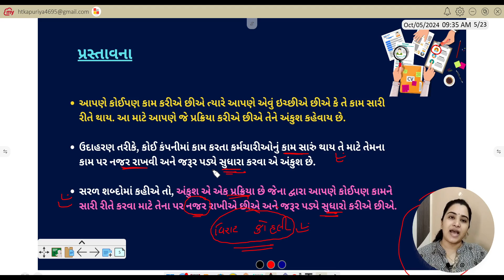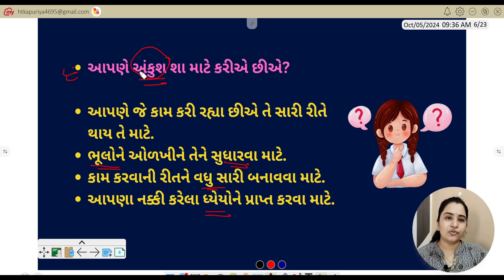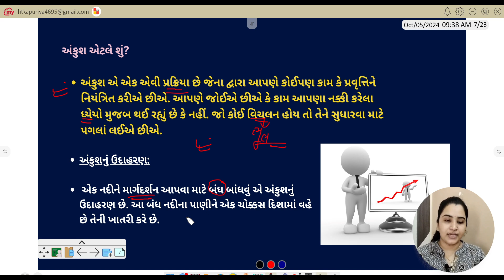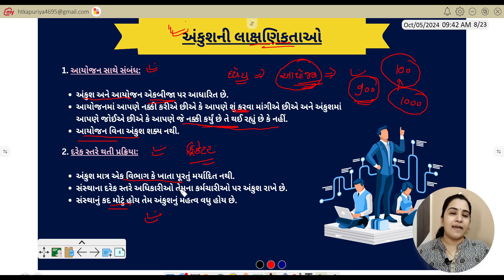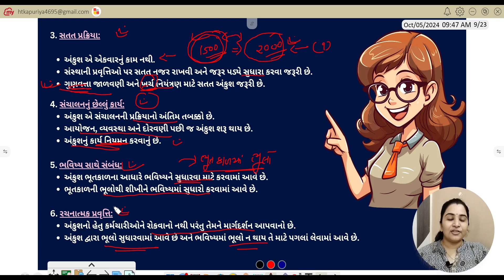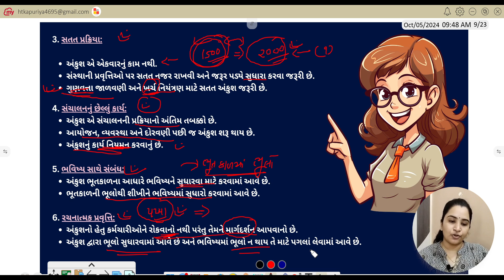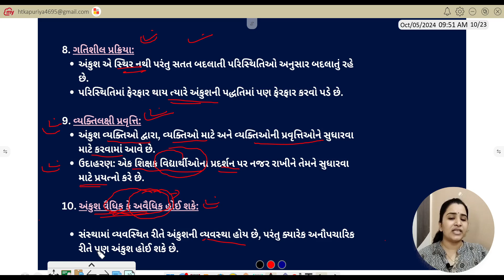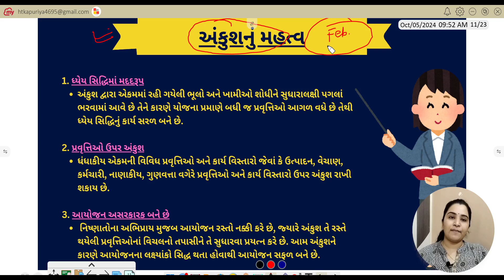અંકુશ ધોરણ12 commerce std12commerce OCM boardexam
Hello student
I am Heena Khatri
We are provide best video for commerce students..
Here we are provide
Corporate account
Cost and management accounting
Operation research
Statistics
11/12 th std. Account/statistics
Financial account
All commerce subject in english and gujrati medium

Thank uu so much.